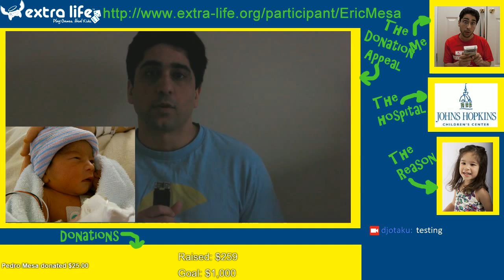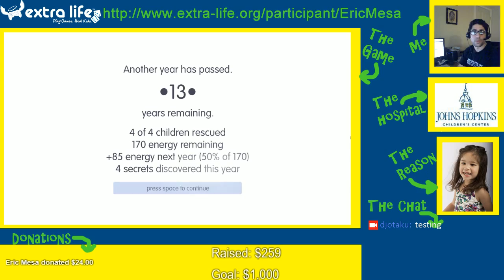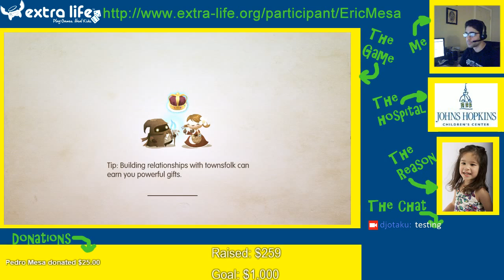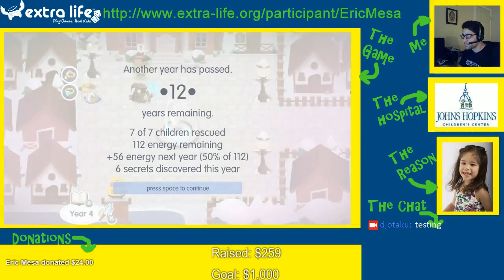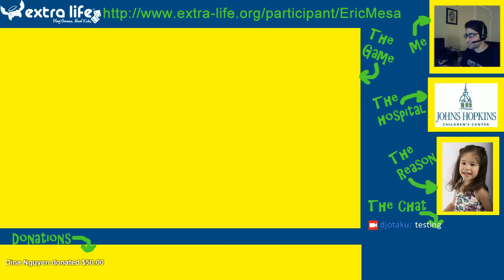Extra Life Cast: Road not Taken Session 2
I try and see if I can save the children without dying this time!